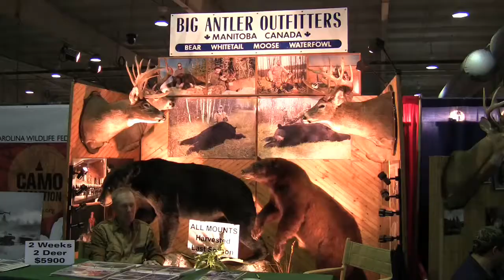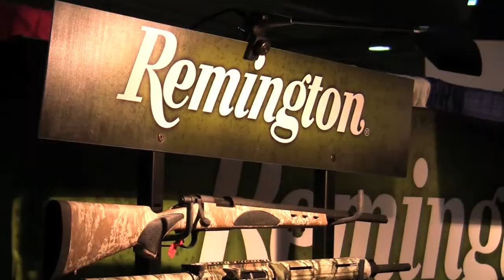Dixie Deer Classic 2009 - Sights and Sounds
Here's a series of video clips from the 2009 Dixie Deer Classic in Raleigh, NC.